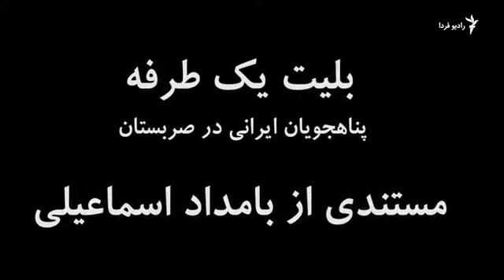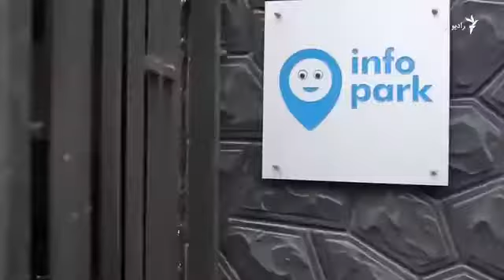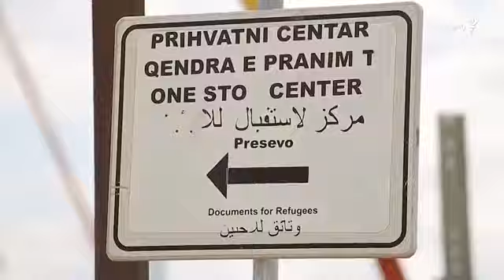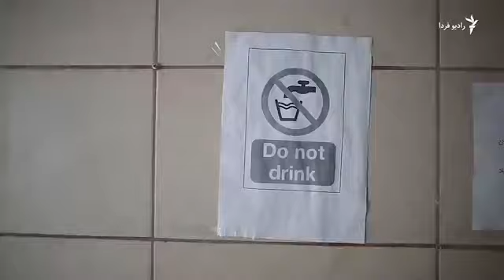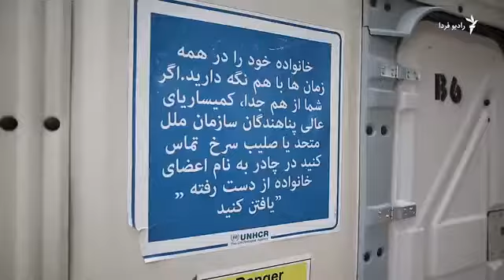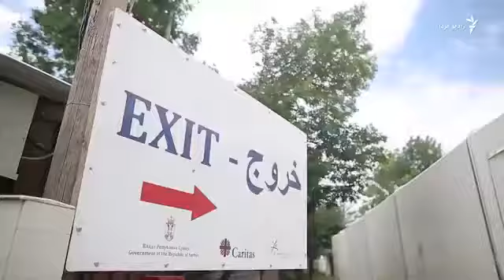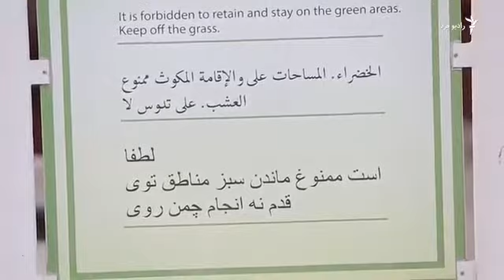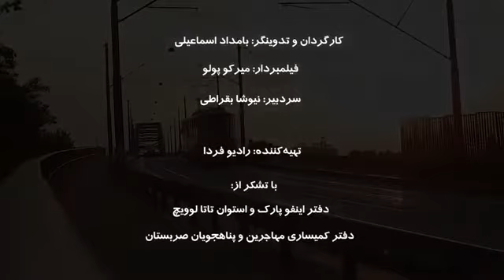گزارشی تکان دهنده از وضعیت اسفناک مهاجرین ایرانی در صربستان